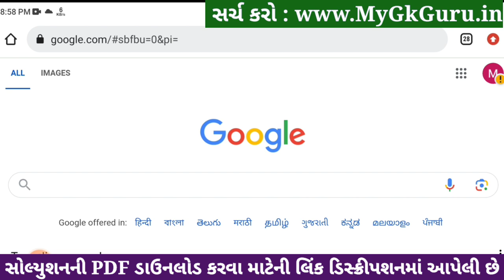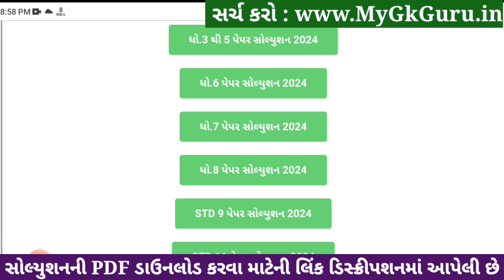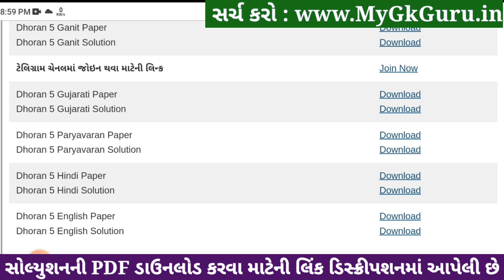Std 5 english paper solution 2024 40 marks, Dhoran 5 english paper solution 2024, std 5 english 2024